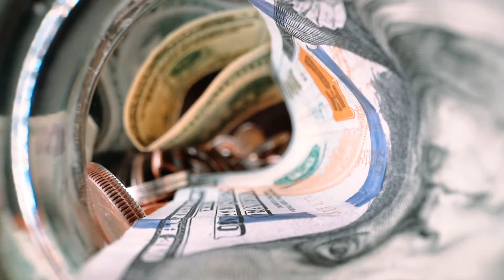Mates 23 de Agosto Leccion de Escuela Sabatica Pr Orlando Enamorado